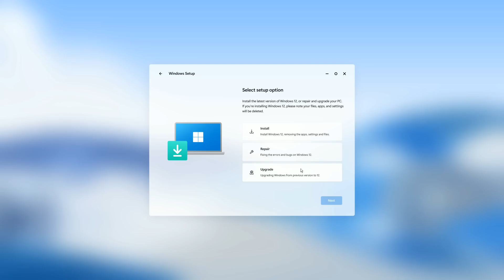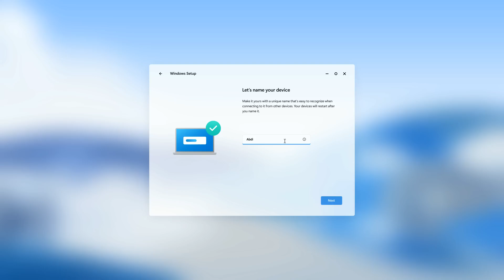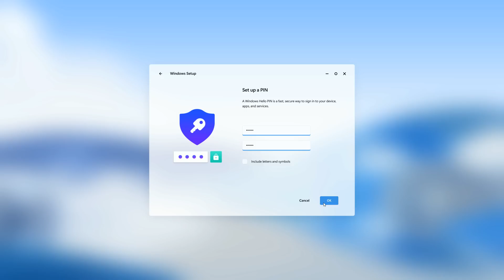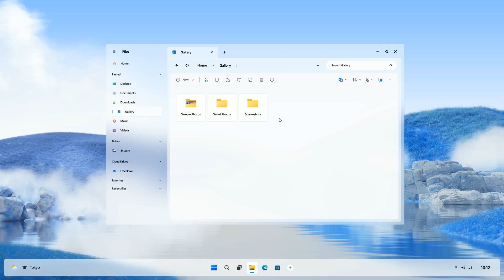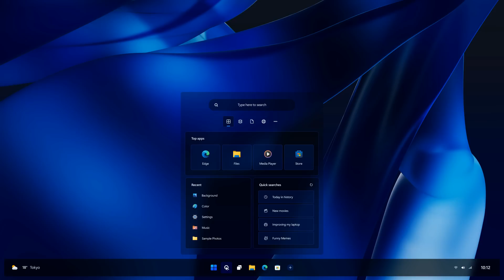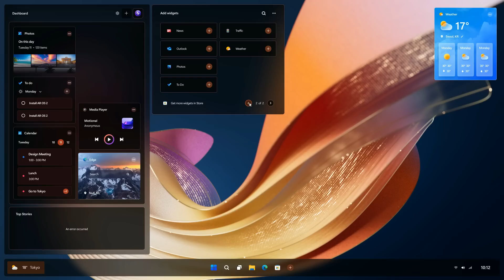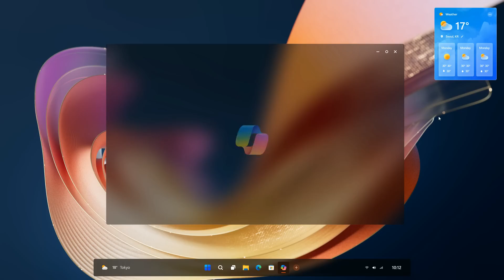SETTING UP WINDOWS 12 FROM AbdiRPC4789⁩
INSTALLING AND SETTING UP THE NEW WINDOWS 12
CONCEPT FROM @AbdiRPC4789